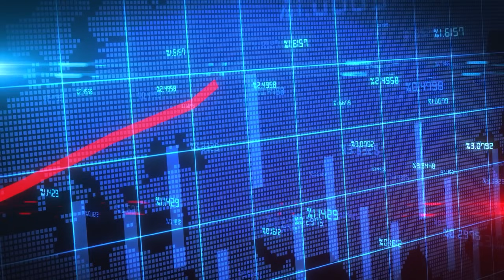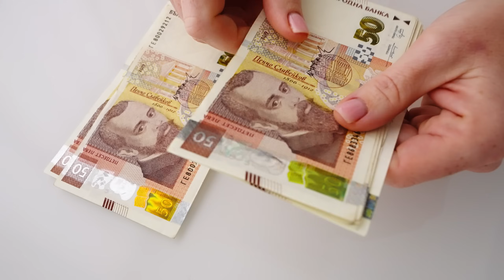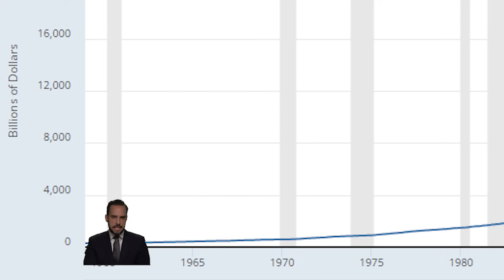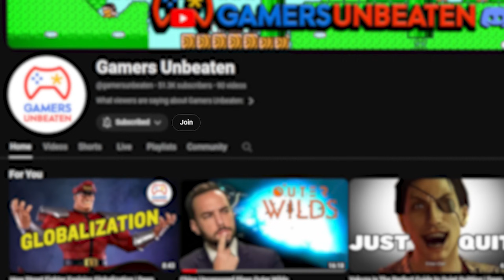Why Are Bottlecaps Money in the Fallout Universe?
Fallout Bottle Caps make no sense as a currency. And neither does the US dollar! On this Deep Thoughts While Gaming, Chris Chappell looks at the US China war, quantitative easing, and what makes money have value.

Written by Chris Chappell